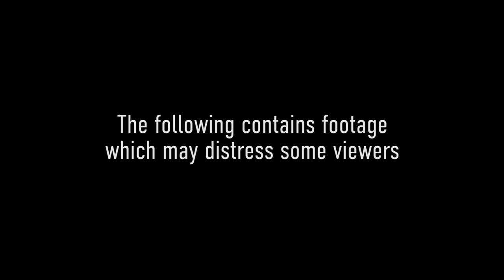CFA CO Steve Warrington Visits East Gippsland